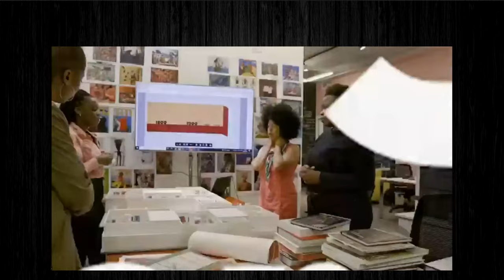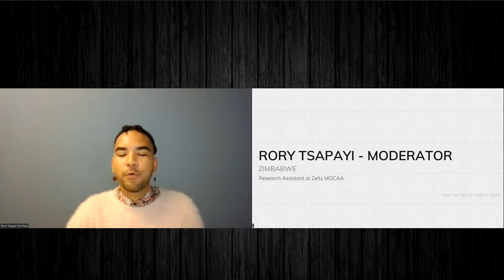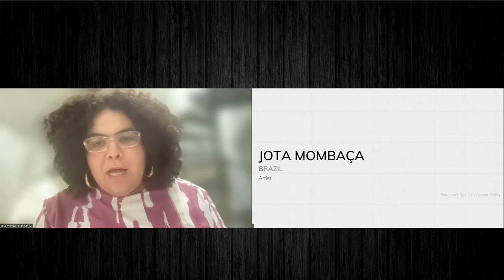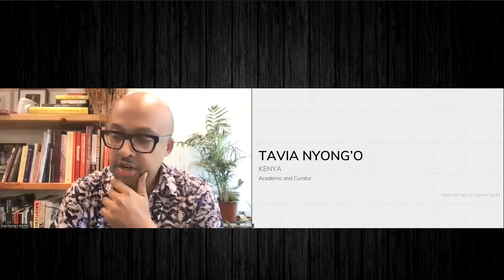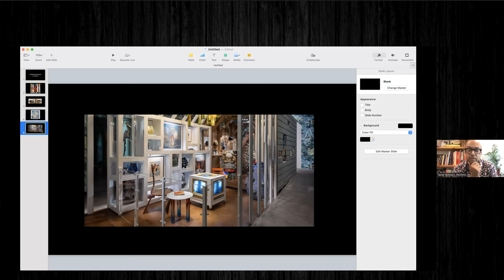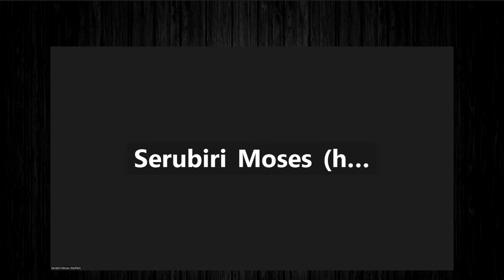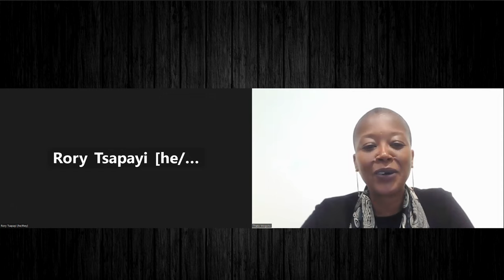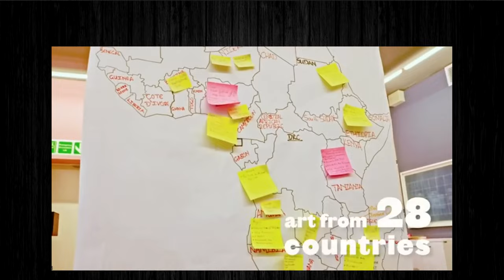WHEN WE SEE US: Webinar Session 06: 'Nobody was dreaming about me': A Black Queering of the Canon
The sixth episode of our ongoing webinar series, When We See Us, was titled, “‘Nobody was dreaming about me’: A Black Queering of the Canon (...After A. Lorde)” and took place on Tuesday, 25 April at 18:30 PM SAST and 16:30 GMT.

This parallel discursive program provides theoretical framing for our landmark exhibition When We See Us: A Century of Black Figuration in Painting. This session’s speakers included academic, novelist and literary critic, Frieda Ekotto (Cameroon/USA); independent writer and curator Serubiri Moses (Uganda); artist Jota Mombaça (Brazil) as well as curator and academic Tavia Nyong'o (Kenya). The conversation was guided by researcher and fellow in Visual History and Theory at the University of the Western Cape’s Centre for Humanities Research, Rory Tsapayi.

Series episodes will continue alongside the exhibition’s run until September 2023 and will take place on ZOOM.

Speakers:

Frieda Ekotto: Ekotto is Lorna Goodison Collegiate Professor of Afroamerican and African Studies, Comparative Literature and Francophone Studies at the University of Michigan. As an intellectual historian and philosopher with areas of expertise in 20th and 21st-century Anglophone and Francophone literatures and in the cinema of West Africa and its diaspora, she concentrates on law, race and LGBTQIA2S+ issues. Her primary research to date has focused on how law serves to repress and mask the pain of disenfranchised subjects; her intention with this work is to trace what cannot be said in order to address and expose suffering from a variety of angles and cultural intersections and reassess the position and agency of the dispossessed.  She is currently working on how to understand what makes global Blackness experiences unique. In addition to her academic work, she is a creative writer.

Serubiri Moses: Moses is a Ugandan author based in New York City. He currently serves as faculty in Art History at Hunter College, and visiting faculty at the Center for Curatorial Studies, Bard College. He has worked as a faculty at New York University and the New Centre for Research and Practice. Moses has had speaking engagements at Williams College, Yale University, University of Pittsburgh, The New School, and basis voor aktuelle kunst (NL), and University of the Arts Helsinki (FL). As a curator, he has organized exhibitions at museums including MoMA PS1, Long Island City; Kunst-Werke Institute for Contemporary Art, Berlin; and the Hessel Museum, Bard College, NY. He previously held a research fellowship at the University of Bayreuth. He serves on the editorial team of the e-flux journal.

Jota Mombaça: Mombaça is an interdisciplinary artist whose work unfolds in a variety of mediums. The sonic and visual matter of words plays an important role in their practice, which often relates to anti-colonial critique and gender disobedience. Their work has been presented in several institutional frameworks, such as the 32nd and 34th São Paulo Biennale (2016 and 2020/2021), the 22nd Sydney Biennale (2020), the 10th Berlin Biennale (2018), and the 46th Salon Nacional de Artistas in Colombia (2019). Currently, they have been interested in researching elemental forms of sensing, anti-colonial imagination, and the relation between opacity and self-preservation in the experience of racialized trans artists in the Global Art World.

Tavia Nyong’o: Nyong’o is Chair and William Lampson Professor of Theater & Performance Studies, Professor of American Studies, and Professor of African-American Studies at Yale University. He is the author of The Amalgamation Waltz: Race, Performance, and the Ruses of Memory (2009) and Afro-Fabulations: The Queer Drama of Black Life (2018). He is currently embarking on a study of critical negativity in recent black studies.

Rory Tsapayi: Tsapayi is a Zimbabwean and Irish visual historian and theorist focusing on photography, with a particular interest in Black African looking, from the mid-twentieth century to today. Working across historical and contemporary contexts, Rory is a researcher on Zeitz MOCAA’s curatorial team, a Fellow in Visual History and Theory at the University of the Western Cape’s Centre for Humanities Research where he is pursuing a Masters degree, and an independent curator and art writer. Tsapayi holds a bachelor’s degree in Journalism with honours Art History from Northwestern University, as well as an honours in history from the University of the Western Cape, completed as part of UWC and Zeitz MOCAA’s inaugural Museum Fellowship Programme.